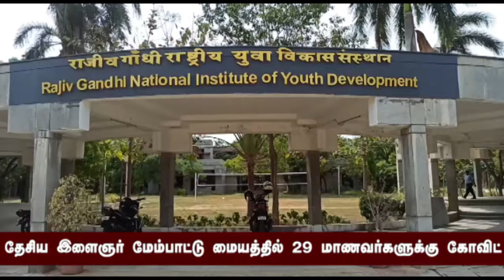தேசிய இளைஞர் மேம்பாட்டு மையத்தில் 29 மாணவர்களுக்கு கோவிட்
காஞ்சிபுரம் மாவட்டம் ஸ்ரீபெரும்புதூரில் உள்ள ராஜீவ்காந்தி தேசிய இளைஞர் மேம்பாட்டு மையத்தில் பல்வேறு மாநிலங்களை சேர்ந்த மாணவர்கள் படிக்கின்றனர். அண்மையில் கேரளா சென்று விடுதி திரும்பிய மாணவர்கள் சிலருக்கு உடல்நலக்குறைவு ஏற்பட்டது. அவர்களை பரிசோதித்ததில் 2 பேருக்கு கோவிட் பாதிப்பு இருப்பது கண்டறியப்பட்டது. தொற்று உறுதியான 2 மாணவர்கள் மருத்துவமனையில் சேர்க்கப்பட்டனர். இந்த மாணவர்களுடன் தொடர்பில் இருந்த 235 மாணவர்களுக்கு பரிசோதனை செய்யப்பட்டது. 21 மாணவி்கள், 8 மாணவர்களுக்கும் தொற்று உறுதியானது தெரியவந்தது. 31 பேரும் தனிமைப்படுத்தப்பட்டு கண்காணிக்கபடுகின்றனர். இவர்களுடன் தொடர்பில் இருந்தவர்களையும் கண்டறிந்து தனிமைப்படுத்தும் நடவடிக்கையில் சுகாதாரத்துறையினர் ஈடுபட்டுள்ளனர்.Corona inspection For more videos